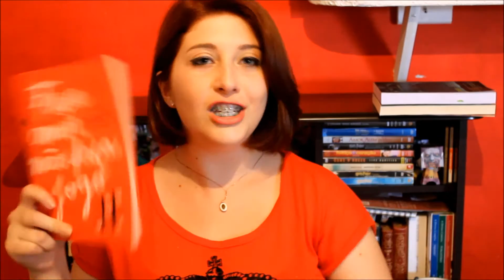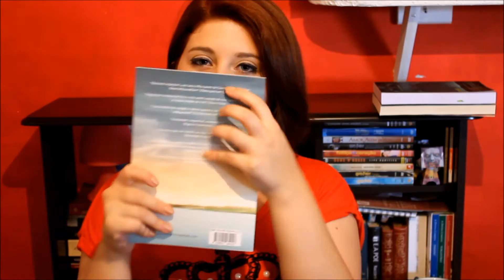Top 7: Livros que me fizeram chorar litros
Vamos chorar um pouquinho? Confira os livros que já me fizeram chorar muito!

Curitiba – PR
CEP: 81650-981